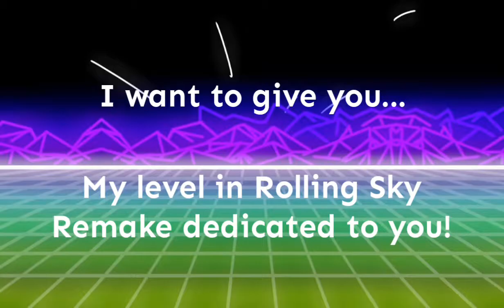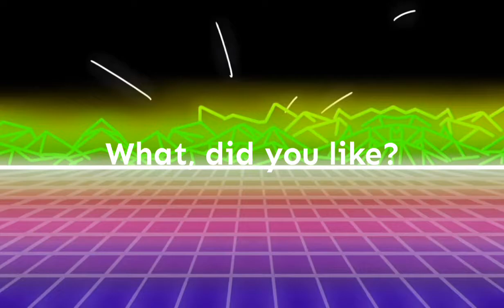Centi Codes's Party! Special Birthday Video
Happy birthday Centi Codes!

Name: CentiCodes' Birthday
Difficult: 4.2
Duration: 1:53
Author: K-365 (Me)